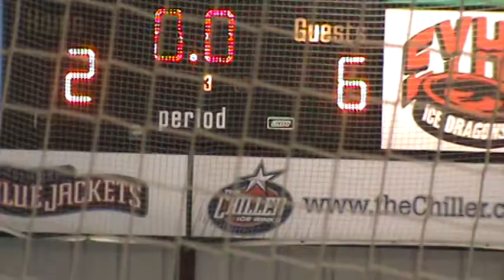PR vsCBus 3rd